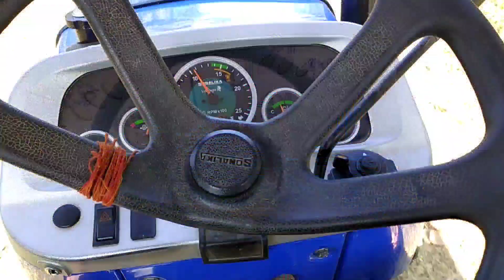Sonalika Di 42 Rx (42 HP Tractor ) Old Threshing Method धान की मिसाई (माडा) All4U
Sonalika Di 42 Rx (42 HP Tractor ) Old Threshing Method धान की मिसाई (माडा)

sonalika tractor mada
sonalika tractor 42 hp tractor
sonalika di 42 Rx 42 hp tractor
sonalika tractor video
best sonalika tractor
sonalika tractor 42 hp
sonalika video
sonalika ki milege
sonalika Rotavator
sonalika thresher
sonalika deasel khapat
sonalika per hour diesel
tractor video
sonalika ka best category
sonalika best categories tractor
sonalika tractor price 2022
sonalika tractor price
sonalika on road price
sonalika best tractor video
Tractor video

yah channel Maine tractor lovers ke liye banaya hai. is channel mein bahut sare tractor ki video aapko dekhne ke liye milengi. is channel mein aap logon Ko tractor se related review bhi milega. tractor gadi farming ke liye bahut achcha hota Hai. Farming se related aapko tractor ki videos is channel mein milengi.
My Tractor:-
Sonalika Di 42 RX Sikandar
Dream:-
New Holland Tractor
Mahindra Tractor
John Deere Tractor
Powertrac Tractor
Kubota tractor

📸📸Video Creating Accessories📸📸

🎙️My Mic

📱My Smartphone

📸My Camera

🤳My Gimbal

💻My Laptop

🌱 Tweeter:- Loading.